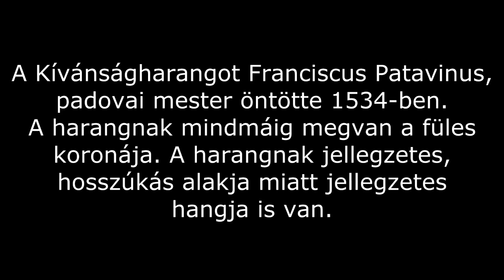Bled (SI), Mária Mennybemenetele templom, Kívánságharang